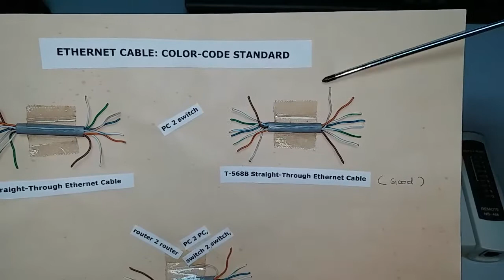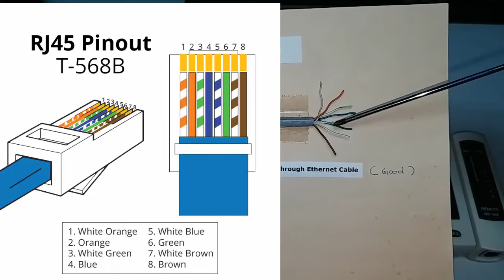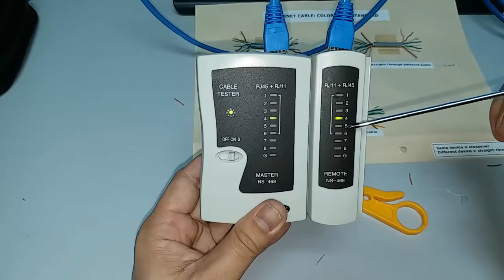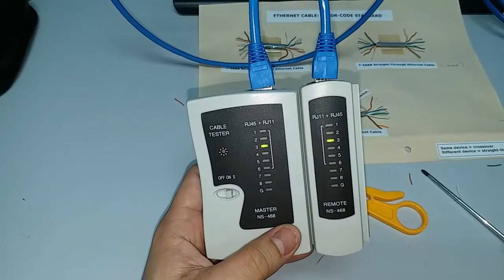Tutorial - bagaimana buat straight-through network cable category 5e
Tutorial cara bagaimana buat straight-through network cable category 5e dan alat-alat yang diperlukan tuk buat cable tersebut.